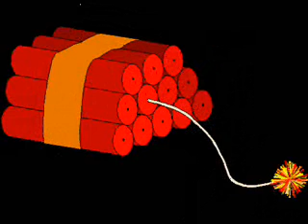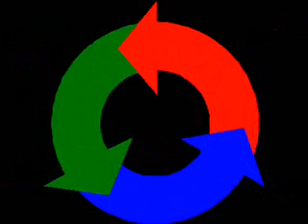From Military Coup To Justice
How exactly is it for the good of an army which has made a malitary coup to support the country's return to a fair rule according to true justice?